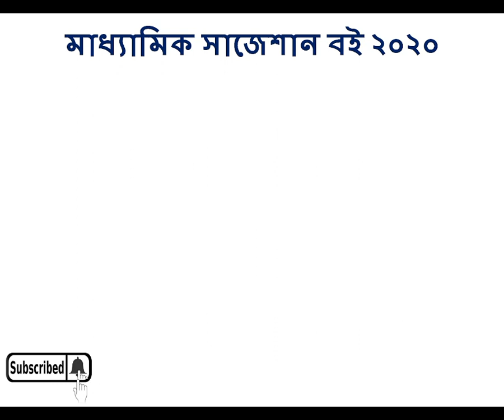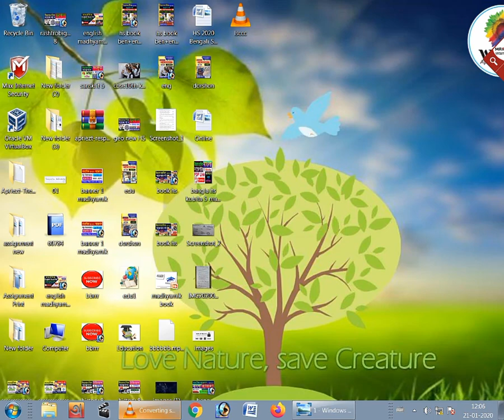Madhyamik Life Science Final Suggestion 2020 | 2+5 Marks | নির্বাচিত প্রশ্ন | PDF Download now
( High Performance সাজেশান 2020 নিয়ে আলোচনা করা হয়েছে … সব প্রশ্ন খুবই গুরুত্বপূর্ণ এবং কমন যোগ্য । Last Minutes Suggestion উত্তর সহ ) প্রত্যেক বিষয়ের গুরুত্বপূর্ণ প্রশ্ন ও উত্তর পাবেন এই বইটিতে . তোমরা এই সব question ভালভাবে solved করে যাবে ।